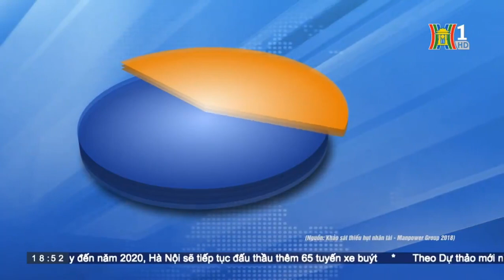[HN1] - ĐH Đại Nam: Trường Đại học đầu tiên có khách sạn thực hành cho Khoa Du lịch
Lễ khai trương khách sạn thực hành khoa Du lịch - Khách sạn Lotus Legend, ngày 10/07/2018